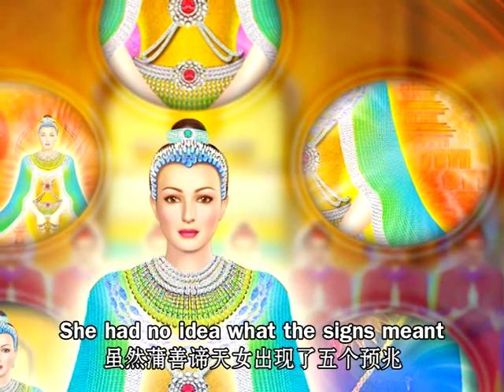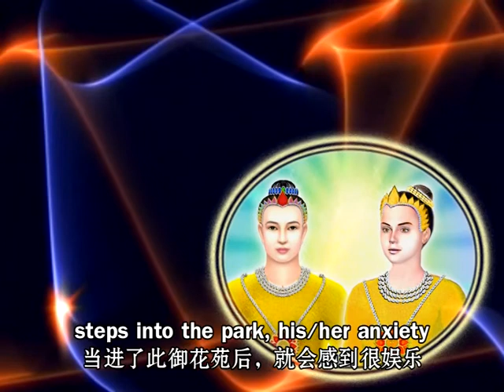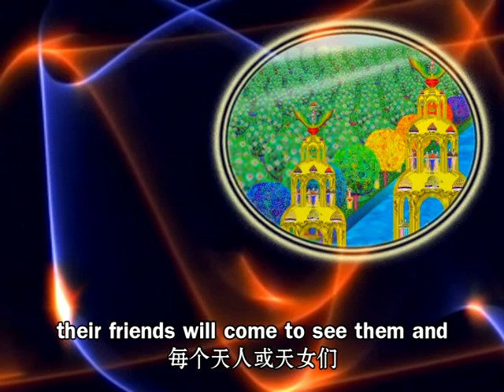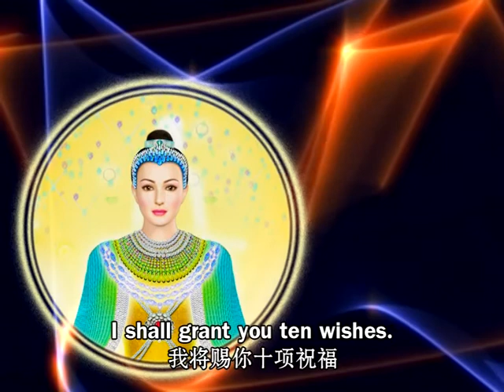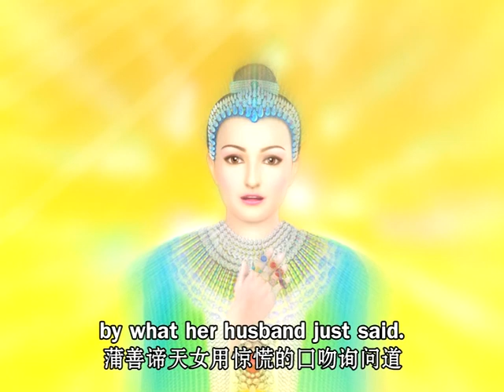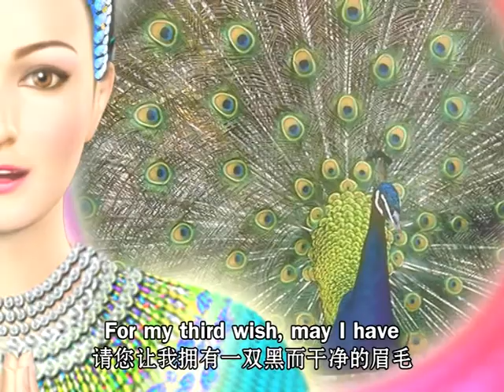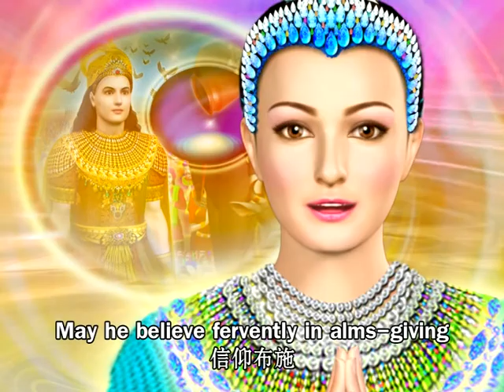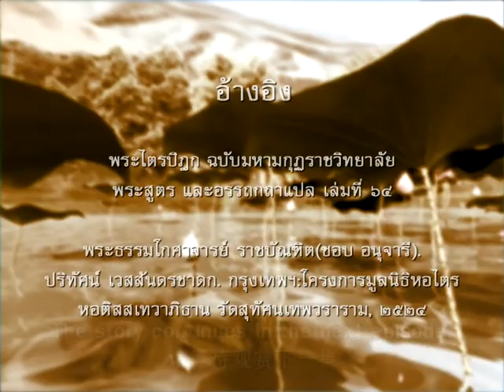10 พระเวสสันดร ตอนที่ 11